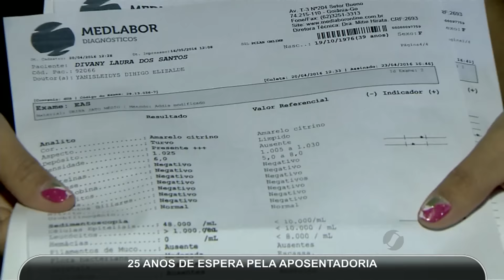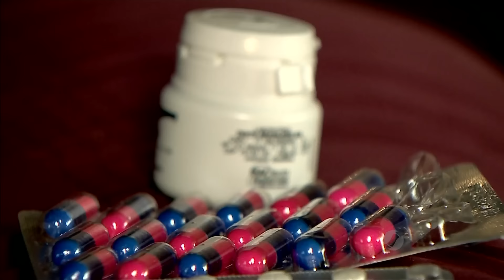Quadro do INSS do dia 08.07.16